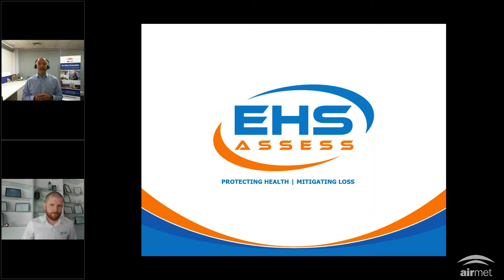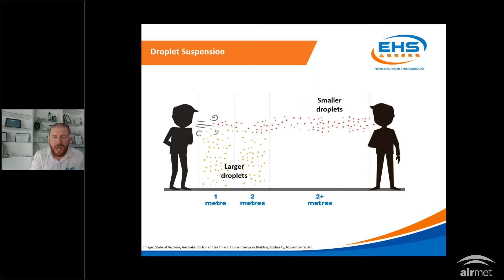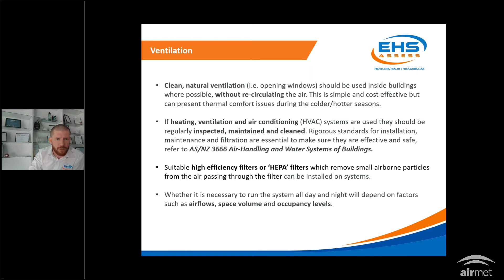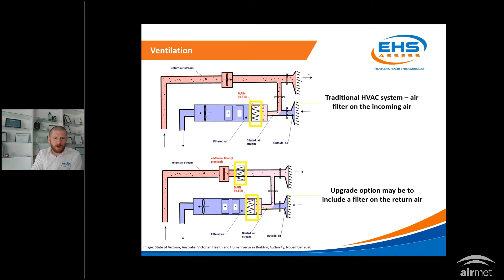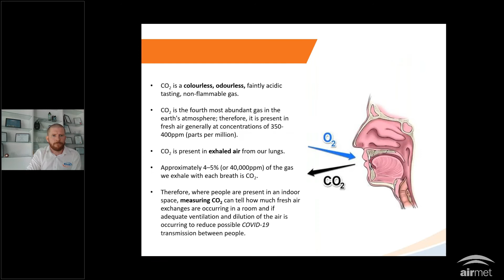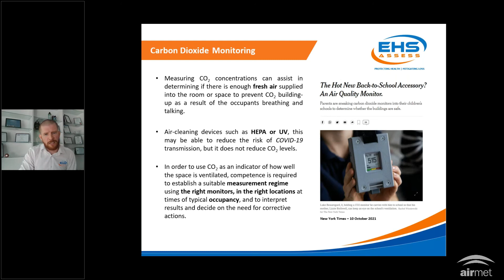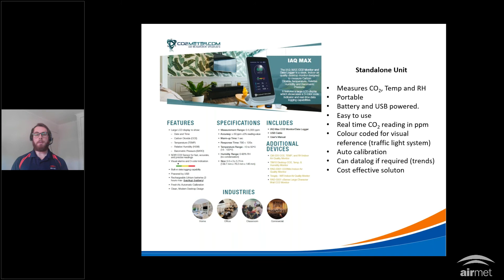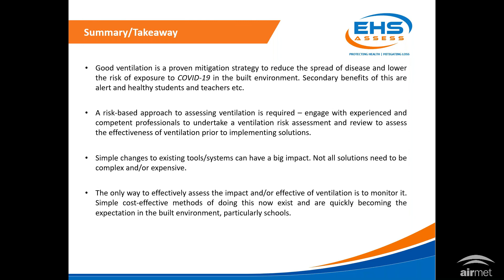Understanding the Importance of IAQ in Schools and COVID 19 Ventilation Considerations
In this webinar, Certified Occupational Hygienist (COH) Brian Murphy from EHS Assess and Air-Met Scientific discuss and provide clarity around the importance of Indoor Air Quality in the school setting.

Topics covered in the webinar :
✔️An introduction to indoor air quality (IAQ)
✔️The importance of IAQ in the school environment
✔️IAQ and COVID-19
✔️Ventilation considerations – natural/mechanical?
✔️How to monitor IAQ with Smart Solutions
✔️Creating healthy indoor environments

Air-Met Scientific is a market leader as an industrial safety equipment supplier. Whether you are looking to buy, rent, service or require bespoke monitoring solutions for unique environmental monitoring requirements, Air-Met Scientific has the right solutions to meet your needs. We back these solutions with an exemplary level of customer support through the provision of technical support and a commitment to outstanding products.